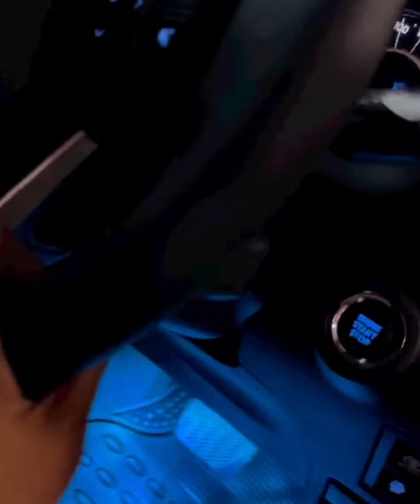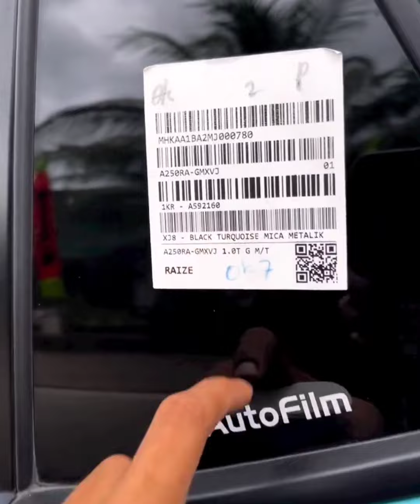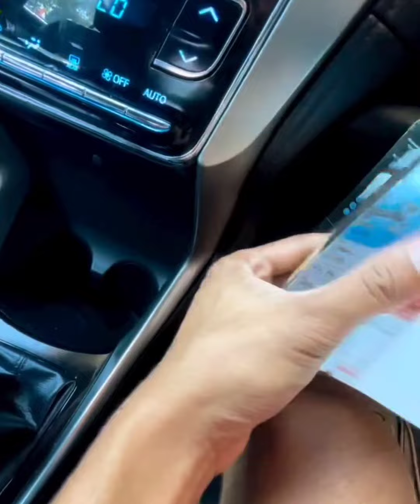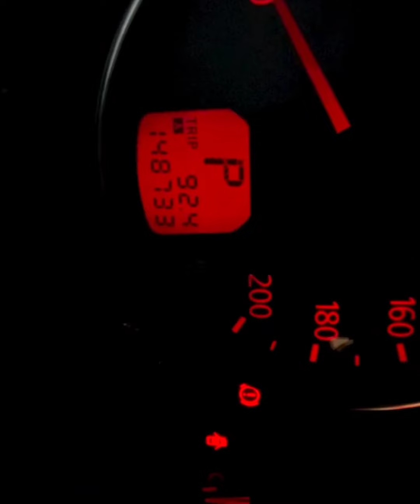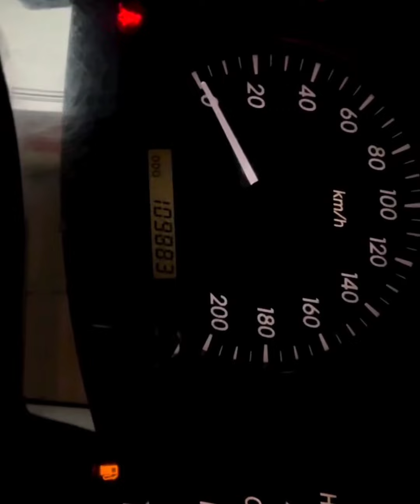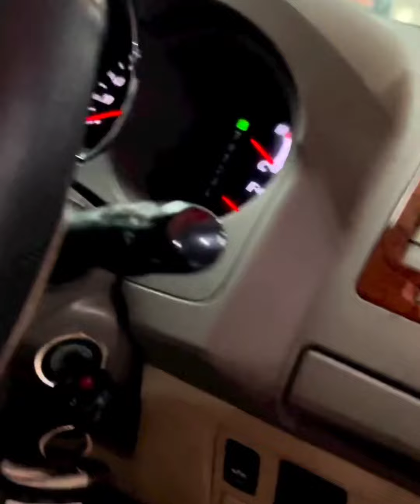🔴REVIEW MOBIL⁉️SIMAK VIDEO REVIEW MOBIL MURAH DI K-CUNK MOTOR‼️